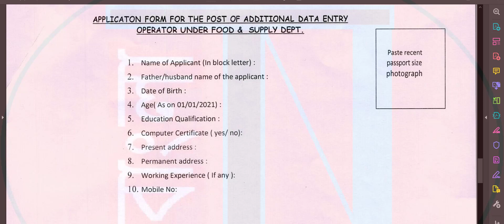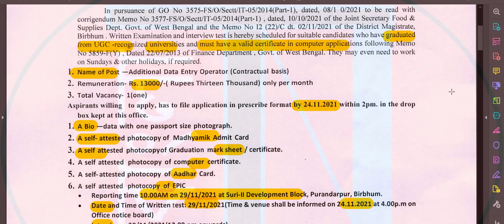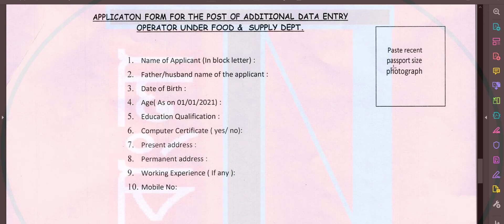🔥DEO Recruitment under F & S Dept.📌 Birbhum 👉New Vacancy Update 📢How to apply ?